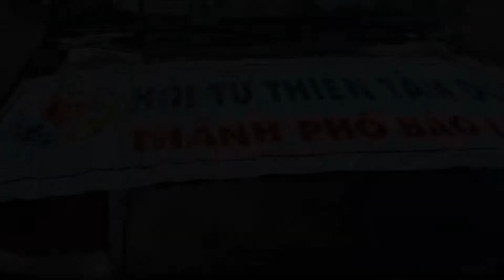BẢO LỘC - HỘI TỪ THIỆN TÂM ĐỨC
Nhân ngày QT thiếu nhi 1-6-2017  .Hội đã chương trình phát quà cho trẻ em tại trung tâm bảo trợ xã hội MADAGUI.
Huy Nguyễn (Bảo Lộc)
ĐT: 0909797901